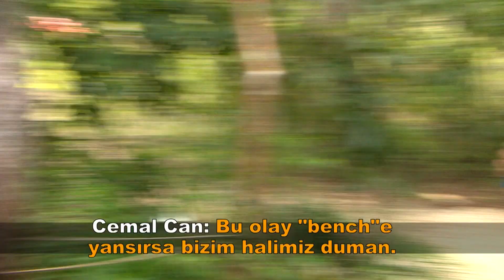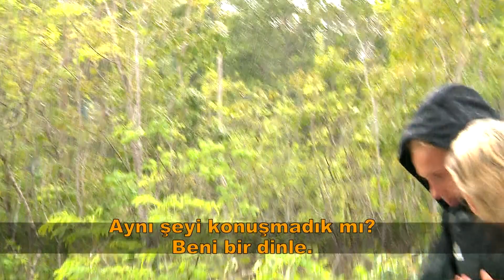EVRİM'İ AĞLATAN İSİM | SURVİVOR 2020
İzleyenleri her sezon ekrana kilitleyen Survivor 2020'nin bu yıl ki yarışmacı kadrosu nefesleri kesiyor.

Ünlüler Takımı: Ersin Korkut, Uğur Pektaş, Aycan Yanaş, Derya Can, Parviz Abdullayev, Elif Gören, Barış Murat Yağcı, Şaziye İvegin Üner, Mert Öcal, Tuğba Melis Türk

Gönüllüler Takımı: Fatma Günaydın, Burak Yurdugör, Meryem Kasap, Sadık Ardahan, Evrim Kekik, Cemal Can, Makbule Karabudak, Ceyhun Jay, Tayfun Erdoğan, Nisa Bölükbasi, Yasin Obuz